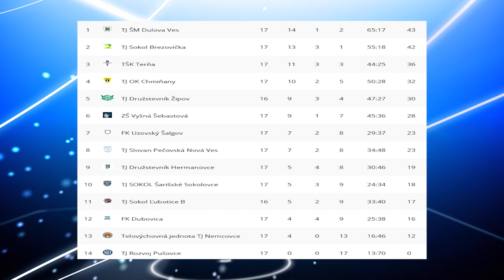17. kolo, 17.4.2022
6. liga ObFZ Prešov